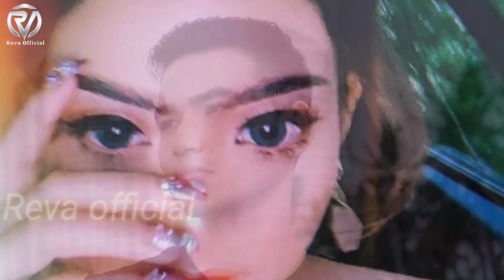🔴 Mengejutkan Begini Janji Hari Putra Untuk Putri Isnari Bahas Soal Pernikahan ?